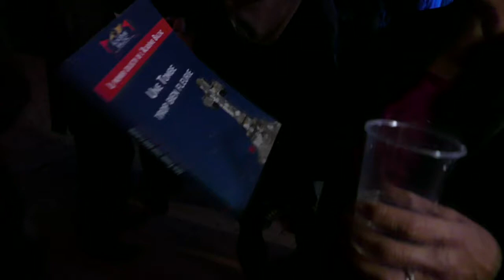20 h 00 : Première signature - Académie Balzac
Les lecteurs enthousiastes de l'Académie Balzac..